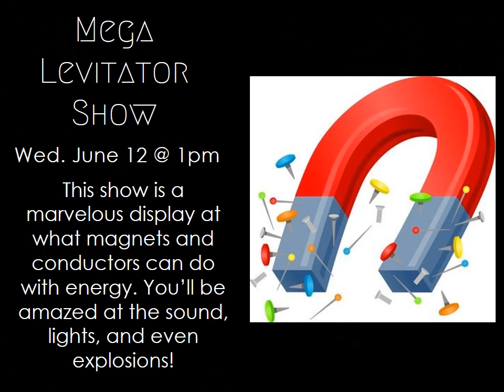Read, Renew, Repeat 2024 Summer Reading Challenge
See what fun and challenges await in the 2024 Summer Reading Program!